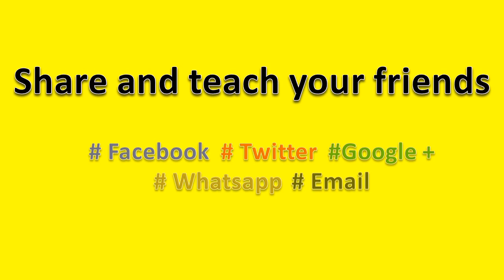How to Pronounce Xian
How to pronounce Xian, this video will help you to pronounce it correctly